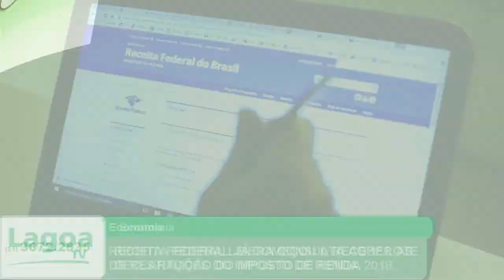RECEITA FEDERAL LIBERA CONSULTA AO 1º LOTE DE RESTITUIÇÃO DO IMPOSTO DE RENDA 2018.